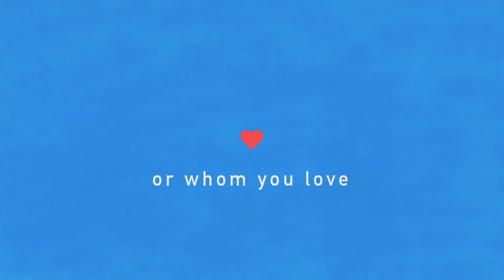UN Free & Equal: A free and equal world is possible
“All human beings are born free and equal in dignity and rights.” So says Article 1 of the Universal Declaration of Human Rights (UDHR). Or, to put it another way; we all have the same inalienable human rights. You, me, everyone – no exceptions.

Despite the beautiful promise of the Universal Declaration, the reality of daily life for many of us short. Around the world, people face violence, stigma and discrimination – based on the colour of their skin, because they live with a disability, because of their age, because of their gender, because of what they believe, or because they are gay, lesbian, bi, trans or intersex.

Enshrined in the Universal Declaration is a deeply held belief that a different world is possible. But it’s only possible if we all stand together. If each and every one of us insist that our freedom is bound together – that no one is free until we’re all free.

 A free and equal world is possible. Help us spread the word!